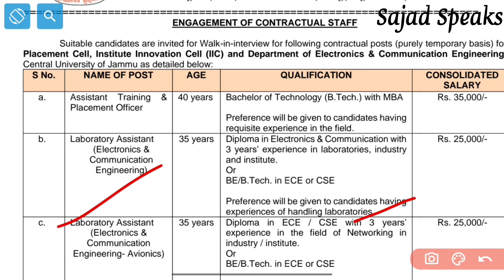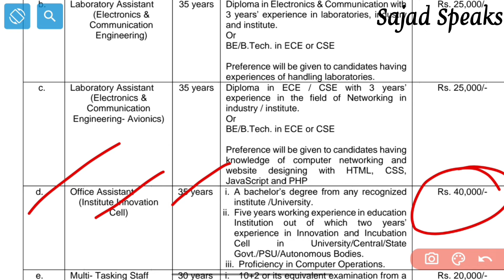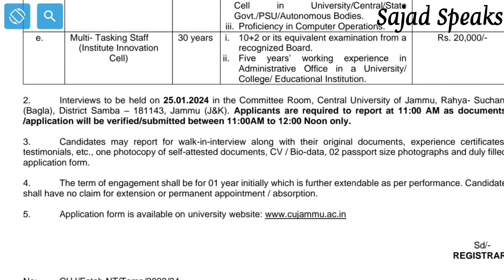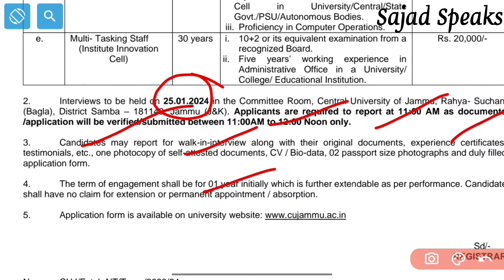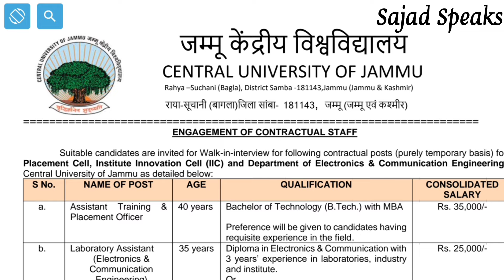New Class IV & Non Teaching Jobs Recruitment 2024 || No Exam Notification Released || Check Video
Topic:- New Class IV & Non Teaching Jobs Recruitment 2024 || No Exam Notification Released || Check Video

Tags ⭐

The information shared in the videos is based on the creator's understanding and should not be considered as professional advice. Viewers are encouraged to conduct their own research and, if necessary, consult with qualified professionals for specific guidance. Sajad Speaks is not responsible for any actions taken by viewers based on the information presented in the videos. Any external links or resources mentioned are for reference purposes and do not imply endorsement. The channel aims to promote learning and critical thinking while fostering a respectful and inclusive community.